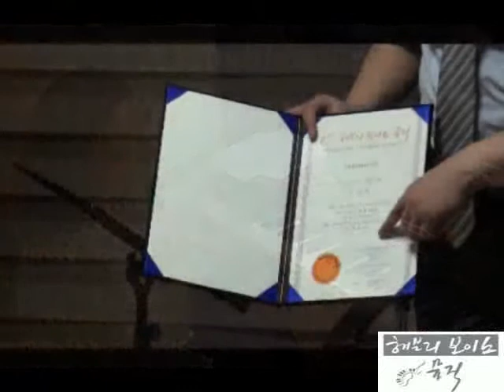SEVEN SIX On-Line School 5회 졸업식